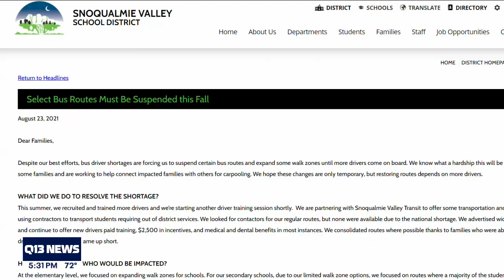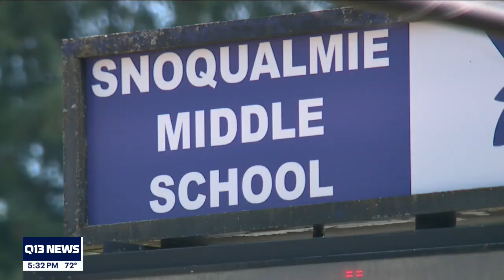School bus driver shortage at Snoqualmie Valley | Q13 FOX Seattle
Snoqualmie Valley bus driver shortages are forcing the district to suspend certain bus routes and expand some walk zones until more drivers come on board